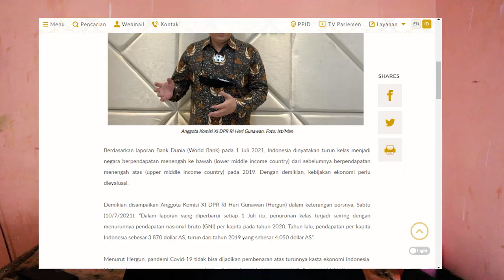EKONOMI DAN PANDEMI | SUSUR NEGERI TEAM | INSITUT SENI INDONESIA SURAKARTA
Nama Tim                      : Susur Negeri
Asal Universitas            : Insitut Seni Indonesia Surakarta
Subtema                         : Ekonomi Kreatif
Judul Karya                    : Ekonomi dan Pandemi

Nama Peserta               : M. Kisra Anusyirwan